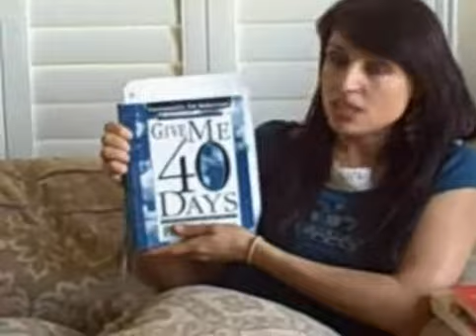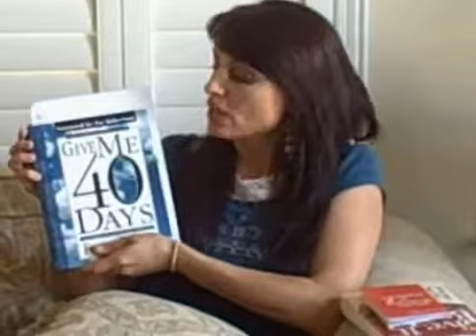September 27, 2008 Keys for your breakthrough part 1 or 2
Get your breakthrough! Combining Biblical wisdom and advice from multiple authors that have received their breakthroughs.  Try it with me and tell me your results! Don't give up! The Lord will meet your need and answer your prayer soon!